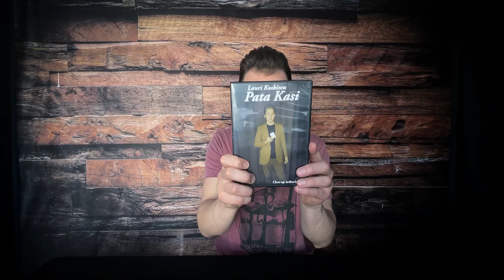TAIKURIN ARKI -sketsit vuodelta 2005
Taikurin arkea -sketsit vuodelta 2005, Lauri Koskisen Pata Kasi -taikuriopetus DVD:ltä.
Yhteistyössä Jukka Grönfors ja G-Underground tuotanto.

Herra Koskisen uudet nettikurssit nyt vihdoin saatavilla.

Nyt Herra Koskisen voi tilata esiintymään myös etänä virtuaalisesti Zoomin, Skypen tai muun some-videopalvelun kautta.

Yksityis- sekä yritysjuhliin.

Kuvittele James Bondin karisma ja Duracell-pupun energia… sitä kaikkea on Herra Koskinen.

Herra Koskinen eli Lauri Koskinen aloitti esiintymisen 12 vuotiaana eikä ole sen jälkeen tehnyt päivääkään muita töitä. Hänestä kasvoi nopeasti yksi Suomen kokeneimmista esiintyjistä ja hän esiintyy yrityksille kuten Citymarket, S-Ryhmät, SAK, Nelonen, MTV3, Yle, Postnord, Viking Line sekä monelle muulle.
Esiintymisen ohessa hän on opiskellut itsensä Merkonomiksi, Näyttämöilmaisun ohjaajaksi, Ravinto- ja elämäntapavalmentajaksi sekä käynyt lukuisia MBA-kursseja.
Useimmat yritykset palkkaavat esiintyjän tyylin perusteella ja ihmiset pitävät aina nimenomaan Herra Koskisen tyylistä ja karismasta. Yritystapahtumien järjestäjät ymmärsivät kun tilaavat hänet esiintymään: ihmiset tulevat kehumaan teitä hyvin järjestetyistä juhlista… VAIKKA ETTE HALUAISI HEIDÄN TULEVAN.
Kansainvälisesti kokenut maailmanennätysjonglööri ja Ravintolataikuuden suomenmestari, joka on esiintynyt jo 18 eri valtiossa. Hän yhdistää esityksissään taikuutta, jongleerausta, show-elementtejä ja stand up-komiikkaa.
Tärkein asia mitä hänestä pitää tietää on se, että hän rakastaa hyvää kahvia.